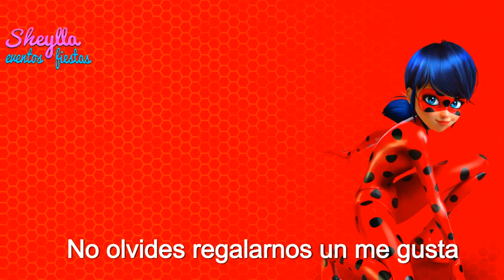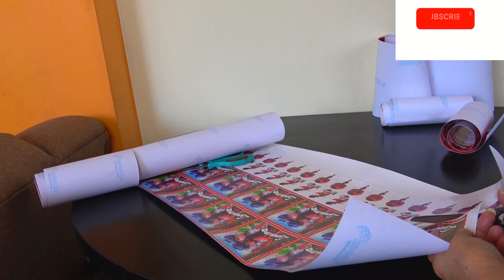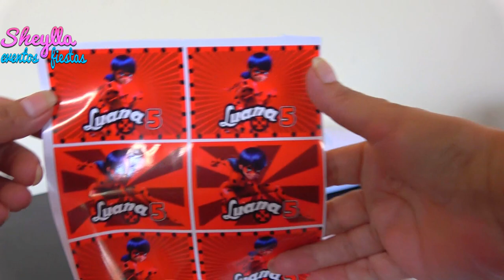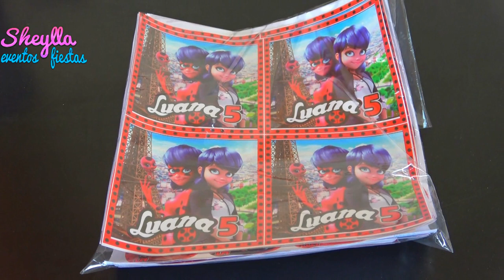Hacemos los Sticker o pegatinas para que decores tus bocaditos, candy, golosinas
Hacemos los sticker personalizados para tus bocaditos, pegatinas, dulces, candy, golosinas, lo enviamos a todo el Perú
O si gustas podemos entregar los bocaditos ya personalizados con los stickers listos para qué decores tú fiesta, lo enviamos a todo el Perú
O si gustas hacemos los diseños para que tu los imprimas, lo enviamos en alta resolución por WhatsApp a todos los paises
O si gustas también decoramos tu fiesta con torta y bocaditos personalizados
 Informes: WhatsApp al telf. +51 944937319

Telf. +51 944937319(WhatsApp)